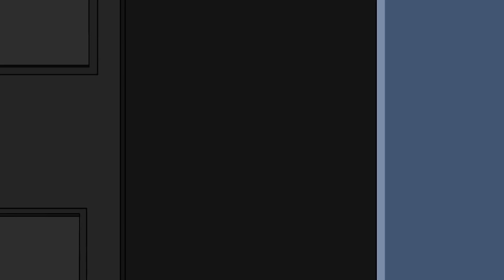Creepy Hide & Seek Horror Story Animated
This is a True Scary Story Animation

Story Submitted By Jaymes
Thank you for sending me this story.

Animation by Haemi_308